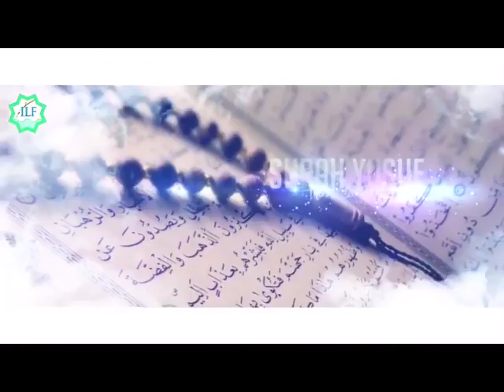The Most Beautiful Story? Study Surah Yusuf with Imam Asif Hirani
This class is being offered in many cities across USA by ILF and ICNA.  Why Surah Yusuf?  It covers each and every aspect of our life form individual life to family life to social life, from economics to politics to religion - each and every aspect is summed up in this Surah.

Here are some highlights from this class:
- How a young man and woman should survive in today's tempting society?
- How to navigate through boyfriend & girlfriend relationships?
- How to's of Parent-Child Communication?
- Why is there revelry, jealousy and favoritism between siblings?
- Why cheating in married life happens? What are its consequences?
- What are the priorities in Religion?
- How to invite people of other faiths to Islam?
- What are the principles one should adhere to when giving dawah?

About Instructur - Imam Asif Hirani:
Dr. Asif Hirani is the Resident Scholar at Islamic Center of Connecticut. He completed his Masters in Islamic Studies (Usul-ud-din) from Karachi University and finally attained his PhD from Al-Madina International University in Tafsir & Uloom-ul-Quran.